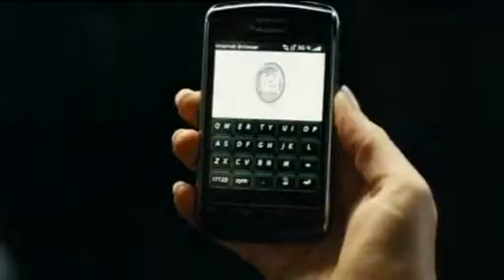.tel The New Way To Communicate :)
Video de promotion du réseau .tel, la nouvelle façon de communiquer ...

Visitez mon .tel de maquillage en demo ...